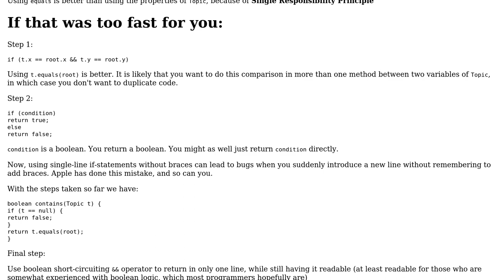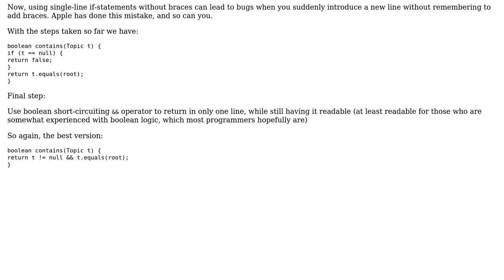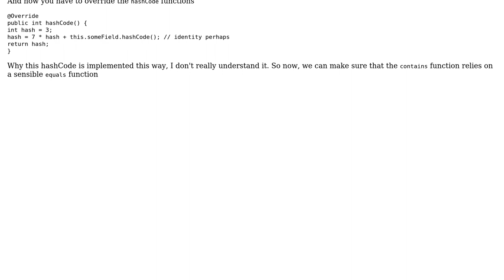Is this a good way of writing contains method in Java? (2 Solutions!!)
Is this a good way of writing contains method in Java?

With thanks & praise to God, and with thanks to the many people who have made this project possible! | Content (except music & images) licensed under CC BY-SA | Music | Images & others | With thanks to user user3371223 user Sleiman Jneidi user Simon Forsberg user 200_success and the Stack Exchange Network Trademarks are property of their respective owners. You are responsible for your own actions.